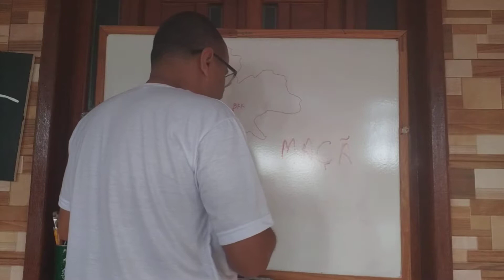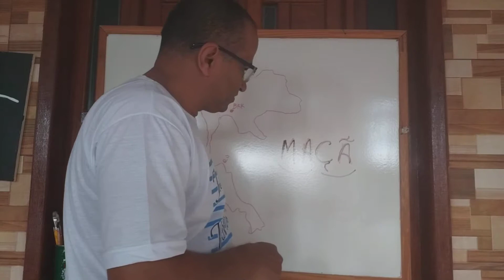Portuguese for Thai people, (Maçã). By Ed Luciano